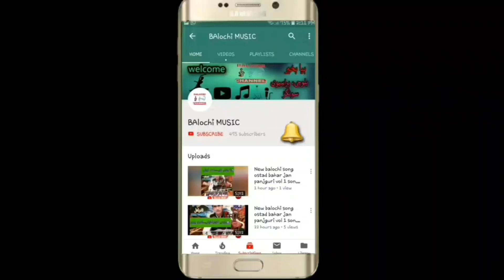NASIR NASHAD NEW BALOCHI SONG 2023 || BALOCHI SONGS 2023 || VOL 22 / 23 PART 15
new irani balochi songs
irani balochi songs chaghi studio